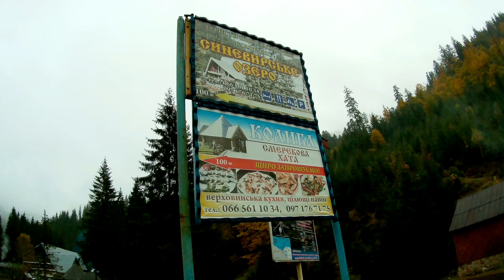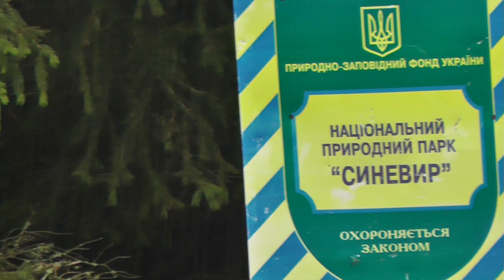ПРОГУЛКА НА ЗАКАРПАТЬЕ возле отеля Синевирское озеро SkyVlad Влог із Закарпаття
Прогулка на Закарпатье возле отеля Синевирское озеро. Природа в Карпатах, горная река, прекрасное место для отдыха! Видеоблог теперь веду с новой экшн-камерой!

▶Не пожалейте пару минуток, для вас стараюсь, мои дорогие зрители! Приглашаю посмотреть мои каналы, наверняка найдёт каждый для себя интересные видео: